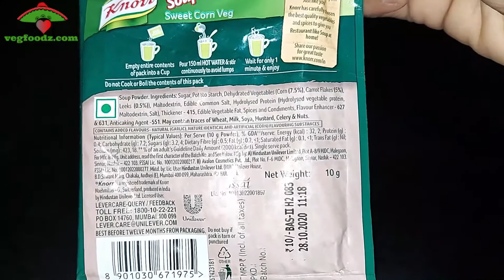Knorr Sweet Corn Veg Cup-a-Soup Recipe | How to make Knorr Soup in Hindi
Rs 9/-:Knorr Sweet Corn Veg Cup-a-Soup
Rs 10:- Knorr Classic Sweet Corn Veg Soup
Rs 44/-: Knorr Instant Vegetable Soup - Hot & Sour, 43g
Rs 43/-: Knorr Classic Tomato Soup 53 g
Rs 58/-: Knorr International Thai Vegetable Soup, 46g
Rs 63/-: Knorr Soup, Hot and Sour Chicken, 38G Pouch
Rs 10/-: Ching's Secret Manchow Instant Soup
Rs 333/-: Saffola FITTIFY Gourmet Saffola FITTIFY Hi Protein Instant Soup with Multigrain Crunchies - Spanish Tomato (Pack of 8)
Rs 240/-: Dabur Honitus Hot Sip Ayurvedic Kadha (Pack of 30 Sachets) (120g)
Rs 495/-: Heinz Minestrone Soup 400g